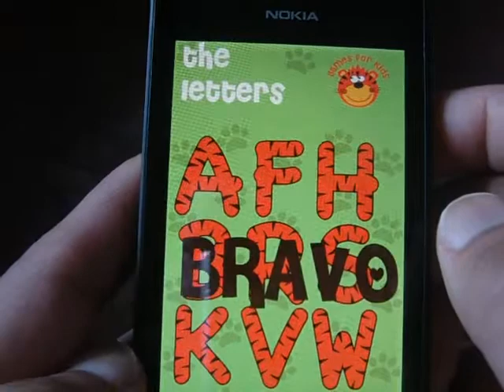Windows Phone Game Games for Kids Review